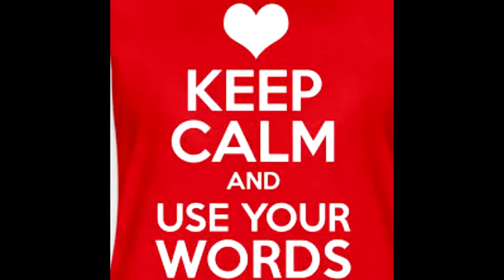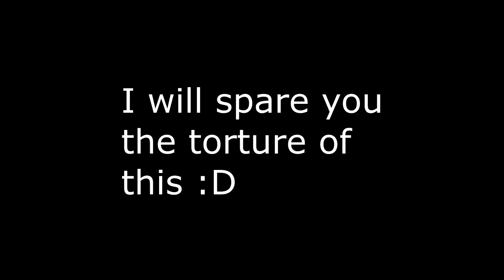UNTOUCHABLE GIRLS | 7 Days to Die A18 Vanilla |10 | Tick Tock!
"Untouchable Girls" from The Topp Twins

Go to my Twitch channel and follow to get notified when I go live

7 Days to die 7 days to die 7 days to die 7 days to die

With nearly 10 million copies sold, 7 Days to Die has defined the survival genre, with unrivaled crafting and world-building content. Set in a brutally unforgiving post-apocalyptic world overrun by the undead, 7 Days to Die is an open-world game that is a unique combination of first person shooter, survival horror, tower defense, and role-playing games. It presents combat, crafting, looting, mining, exploration, and character growth, in a way that has seen a rapturous response from fans worldwide. Play the definitive zombie survival sandbox RPG that came first. Navezgane awaits!

GAME FEATURES

Choose – Play the Navezgane campaign world, or dive back in with friends in a randomly-generated world with cities, towns, lakes, mountains, valleys, roads, caves and wilderness locations. The possibilities are infinite with nearly 400 unique locations.

Combat – Encounter over 50 unique zombie archetypes including special infected with unique behaviors and attacks.

Loot – Scavenge the world for the best guns, weapons, tools, armor, clothing, which have quality ranges which govern attributes to provide hundreds of thousands of item permutations. Augment items by attaching a multitude of mods

Quest – Meet Trader NPCs to buy and sell goods and complete quest jobs for rewards. Enjoy several quest types in over 200 questable locations.

Customize – Create your own character or pick a preset and customize in-game even more with a huge selection of clothing and armor you can craft or loot in the world.

Drive – Enjoy the badass vehicle system where you find all the parts, learn all the recipes and craft your own vehicle including bikes, minibikes, motorcycles, 4x4s and even take to the skies in gyrocopters.

Farm or Hunt – Plant and grow gardens for sustainable resources or head out into the wilderness and hunt over a dozen unique wild animals.